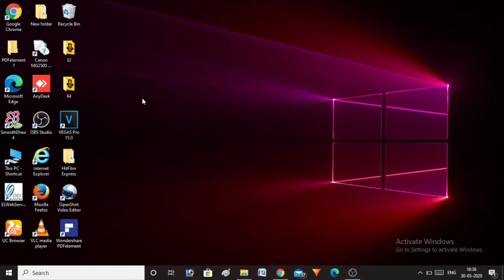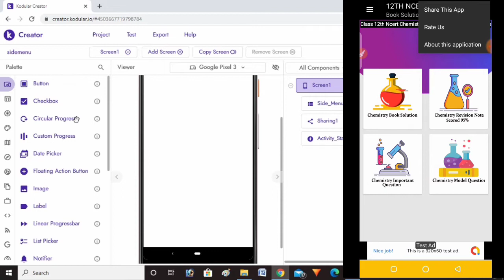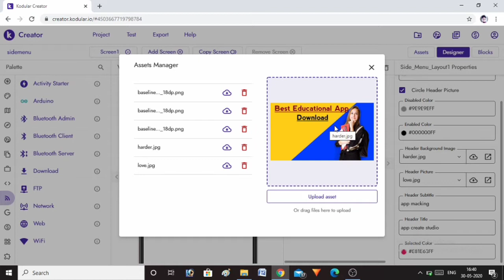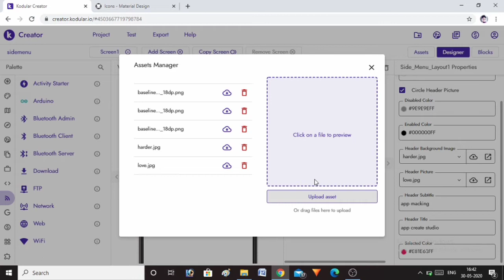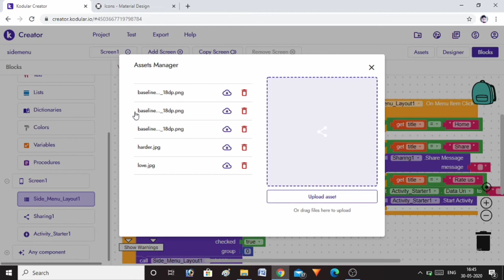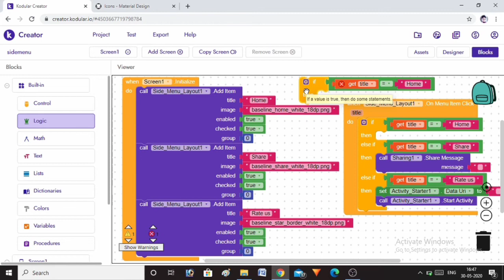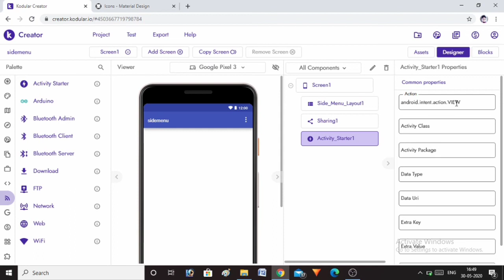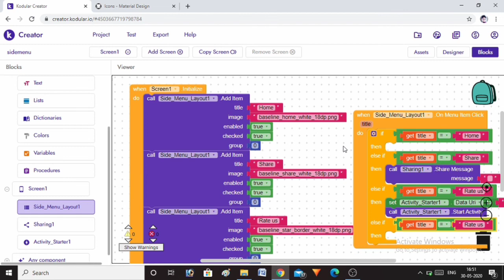how to create professional sidebar in kodular||professional sidebar thinkable||sidebar in kodula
Hello friends-
 If you also want to earn millions of rupees online sitting at home, then you must subscribe to this channel, because we will tell you all the online earning methods on the channel by which you can earn millions of rupees sitting at home and how you can create Android app on this channel. And how millions of rupees are earned from it, you will get the tutorial of all the videos.

how to create professional sidebar in kodula,professional sidebar thinkable,sidebar in kodula,professional sidebar kodular, thunkable sidebar aia file,create dynamic pdf book app, dynamic pdf book app in kodular,splash screen kodular, progress bar in kodular,how to make free android app and earn money,how to create an app for android and ios free,thunkable se app kaise banaye 2020, kodular se news app kaise banaye.